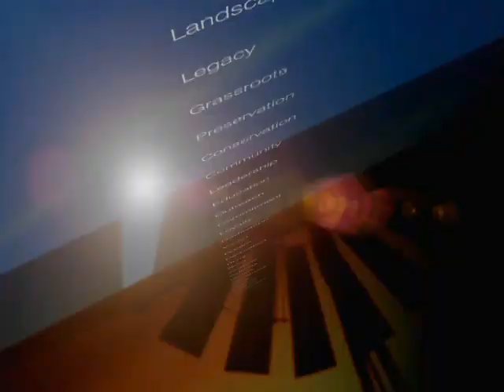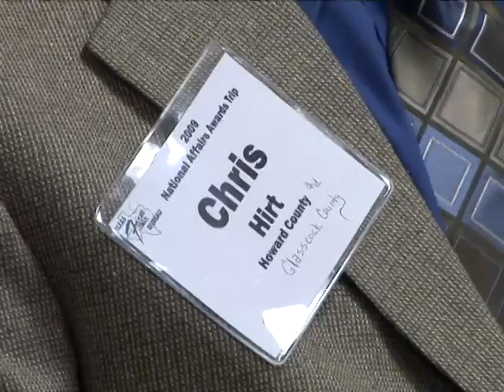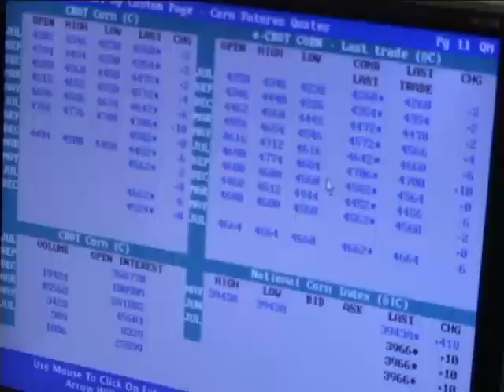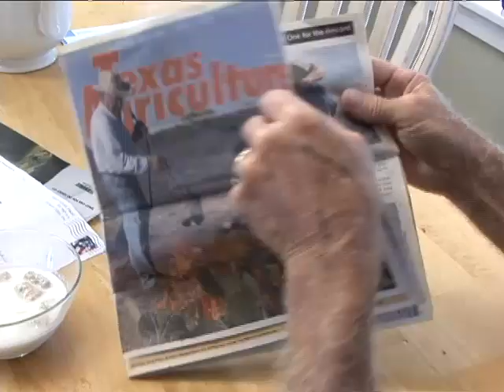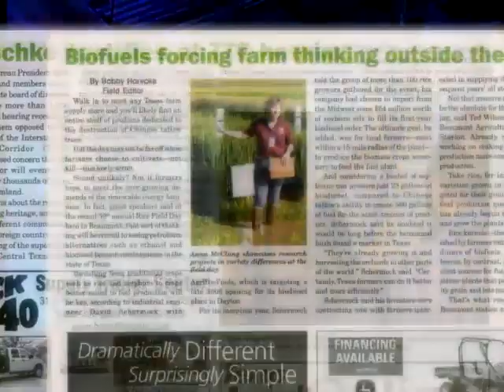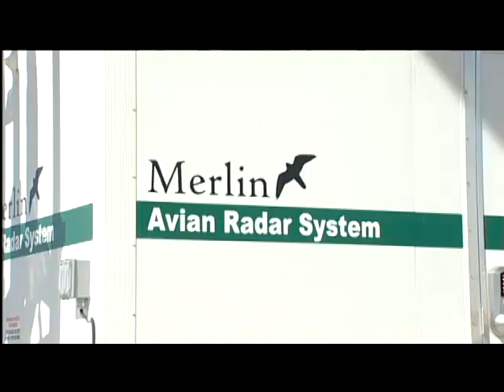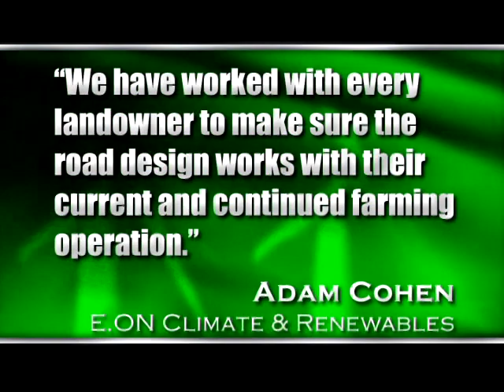Voices of Agriculture - June 2009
On this edition Voices of Agr:  Texas producers travel to our nations capitol, volunteers help fellow ag producers in need, the epic drought continues to devastate Texas, & folks in South Texas harness the wind.